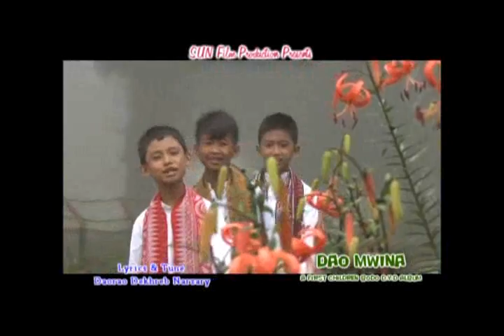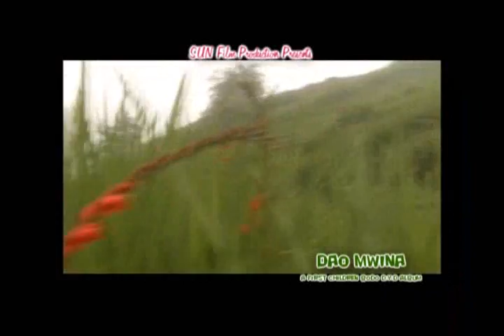Benw jwngni jwnwmpuri